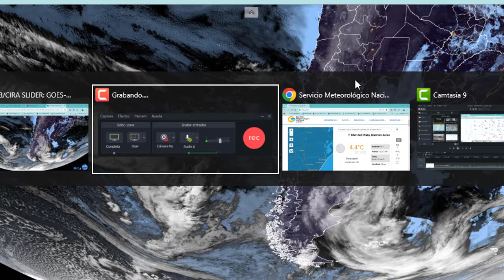PRONOSTICOS PARA MAR DEL PLATA